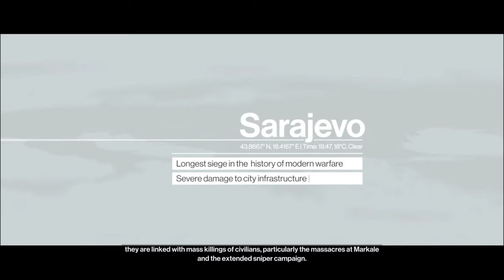The Sarajevo Six Introduction - Hitman The Complete First Season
47 receives contracts to assassinate the six former members of the Sigma deniable operations paramilitary unit of the CICADA private military company, who were collectively responsible for war crimes committed during the siege of Sarajevo, but evaded prosecution by the International Criminal Tribunal for the former Yugoslavia. In this alternate storyline, 47 tracks each Sigma member to one of the Season 1 mission settings, with the events and characters of Season 1 serving as backdrop.

The Sarajevo Six - Hitman The Complete First Season